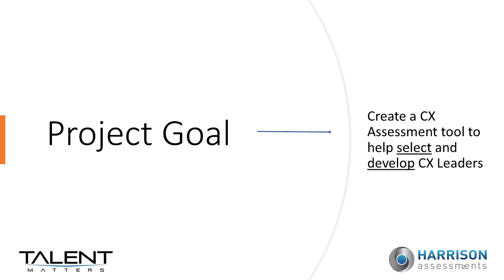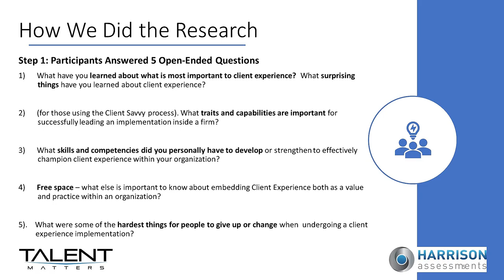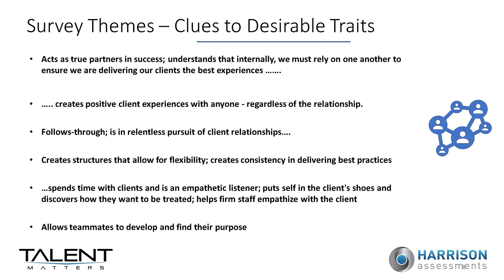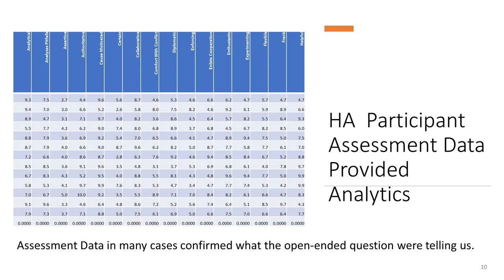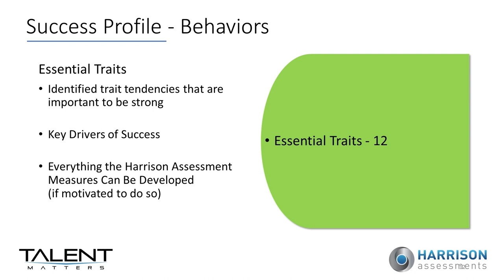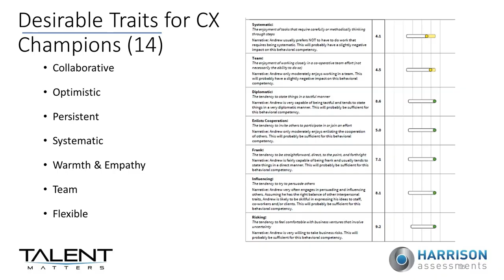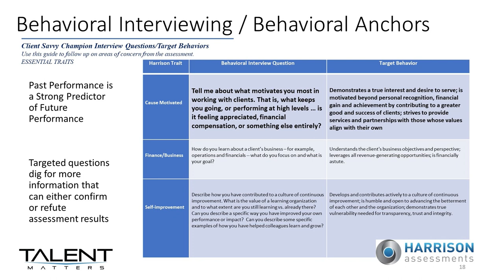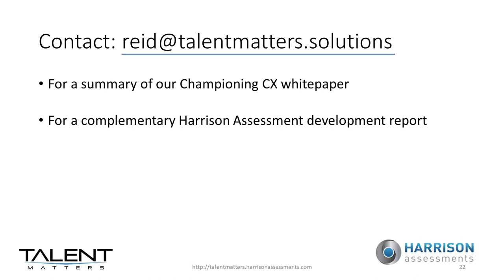How To Hire, Promote, or Become a CX Leader: Eight Critical Behaviors Revealed (CXps 2020 KSM #2)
Talent Matters, a behavioral research and coaching organization, partnered with Client Savvy to perform original research into what makes award-winning CX Champions so good at what they do. Join Talent Matters President Reid Tolley as he shares the critical behaviors these recognized CX leaders lean on for their success in transforming their organizations. You will learn the methods used for the research, the findings, and practical applications including a hiring guide and interview questions to help assure you identify the best candidate to lead YOUR firm’s CX journey.